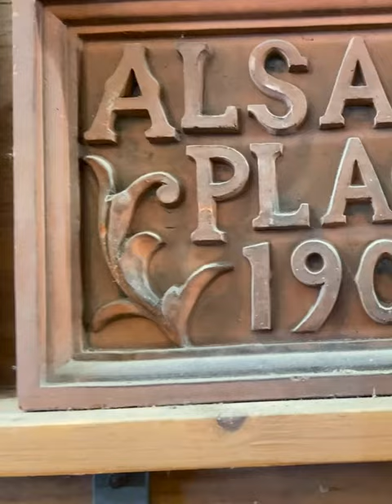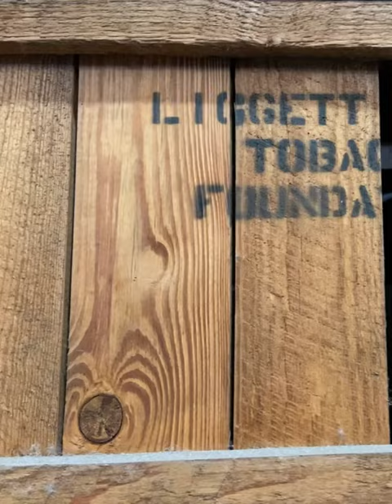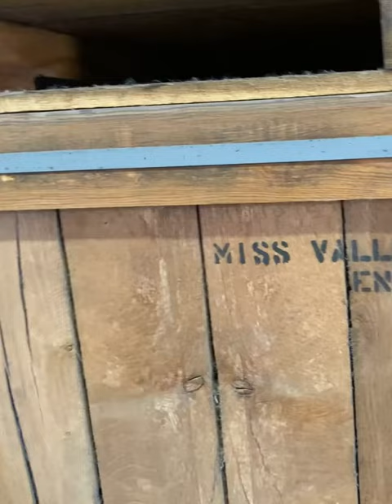RMF Book Club Field Trip to National Building Arts Center 8 Oct 2022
Race Matters, Friends (RMF) Book Club -- Finished: Walter Johnson's The Broken Heart of America:  St. Louis and the Violent History of the United States.
We had lunch at Crown Candy Restaurant (5.5 miles away) for lunch
Checked out Fairground Park (formerly Benton Barracks -- 1.5 miles
Drove through the very busy Soulard area -- 6.2 miles
We met new friends on the tour.
Our takeaway was remembering thousands of Black Lives displaced by Black Removal, by White Approval. The neglect of spaces deemed "Black" is a painful reality check on how white supremacy's legacy has shaped the present.